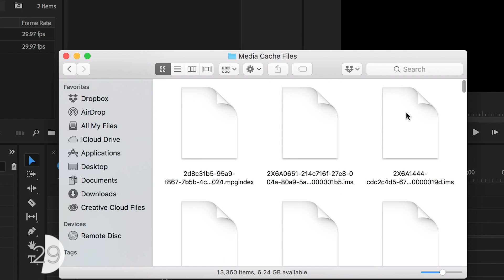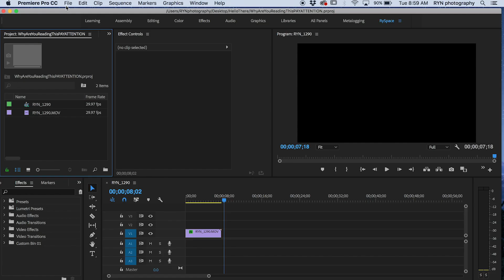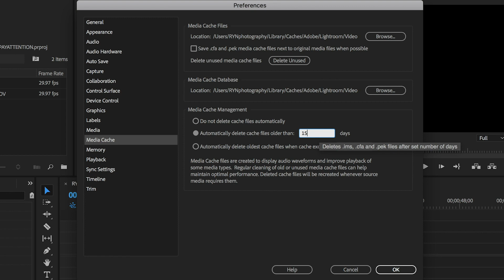Adobe is STEALING YOUR HARD DRIVE with media cache files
I don't store any video on my OS hard drive. So when I found that the 500GB SSD was completely full, I did some investigation. I found that Adobe was storing almost 400GB of media cache files that I didn't need.

In Person - Maybe the Wren House or The Wandering Tortoise

Gear used:
MacBook Pro an iMac
Vlog Mic
Expensive Camera
Super Expensive Lens
Another Expensive Lens
Super Amazing Cheap(ish) Lens
ND Filter
Small Camera
Go Anywhere Camera
Studio Mic
BIG studio tripod - Unknown but Awesome
Big Bendy Tripod
Amazing Lights
More Amazing Lights
You Need THESE!